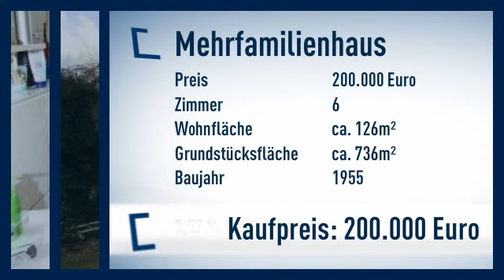Zweifamilienhaus in guter Lage - auch Vermietung möglich!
Mehrfamilienhaus
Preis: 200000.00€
Zimmer: 6
Wohnfläche: ca. 126m²

Joachim Bohn

Heinrich-Hertz-Straße
40699 Erkrath